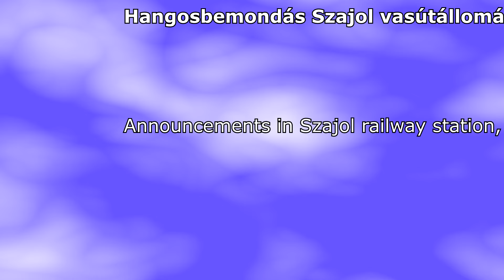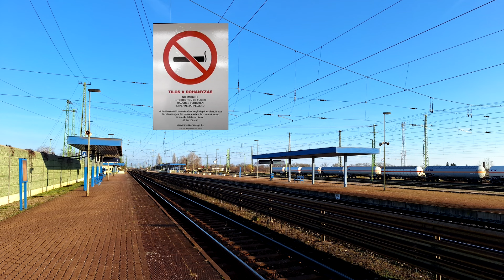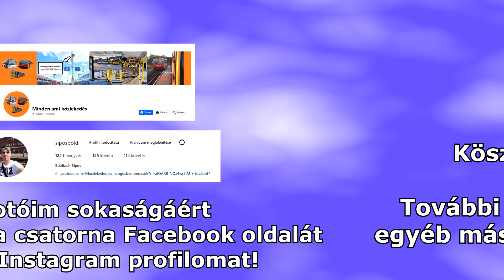Rábai Balázs kicsit fura hangsúlyozással | Hangosbemondás Szajol állomáson 2024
A kép és a hangfelvételek 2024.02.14-én készültek

Hangosbemondás Szajol állomáson / Announcements in Szajol railway station, Hungary

Bemondók: Rábai Balázs
                      Erdős Ádám